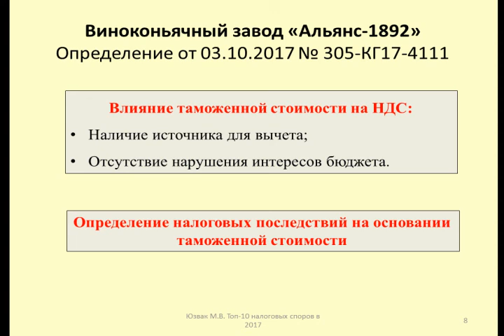Таможенный НДС Дело Виноконьячный завод "Альянс-1892" / import VAT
Рассматривается проблема вычета таможенного НДС (Определение Верховного Суда РФ от 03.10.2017 № 305-КГ17-4111)
The problem of deduction of customs VAT (Determination of the Supreme Court of the Russian Federation from 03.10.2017 № 305-KG 17-4111) is considered)
Дзен